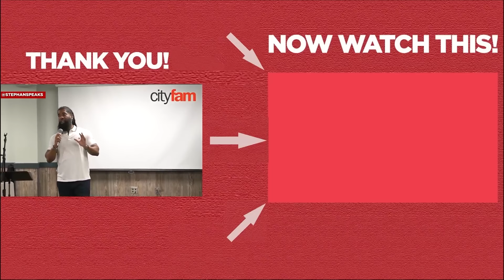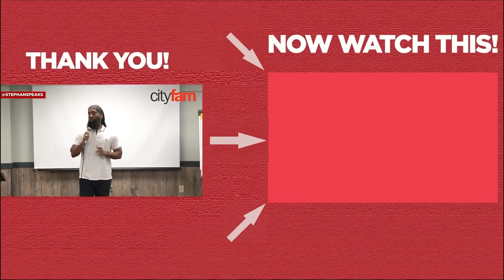Ladies, #1 Sign He's USING You!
Ladies, #1 Sign He's USING You! - As a certified life coach, relationship coach, and dating coach, I want to make dating and relationships easier for you. I pray you find this video helpful, and that you will receive the man who is truly best for you.

If you are asking any of the following questions or searching for:
-   Online dating
-   Relationship coach
-   Relationship advice
-   Life coach
-   Relationship expert
-   How men think
-   Dating coach
-   Understand men
-   Communicate with men
-   Dating advice